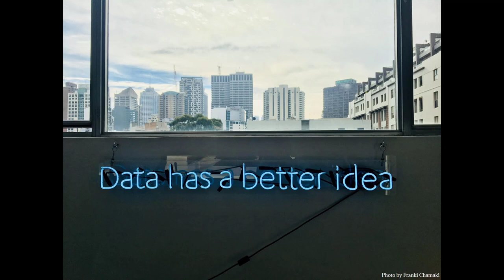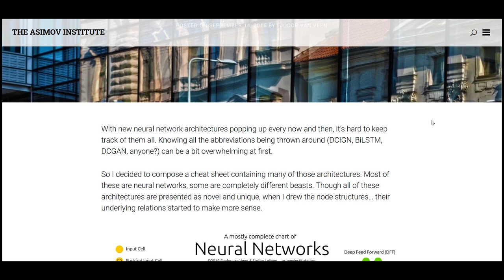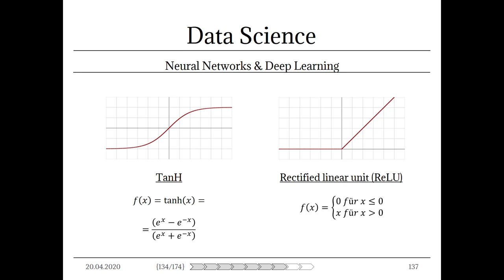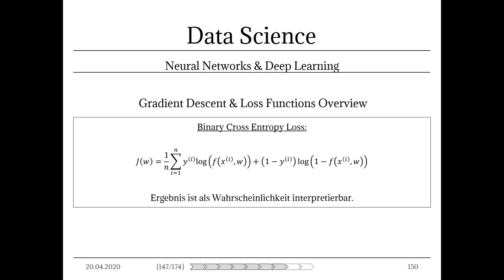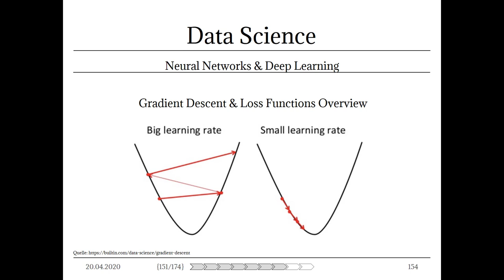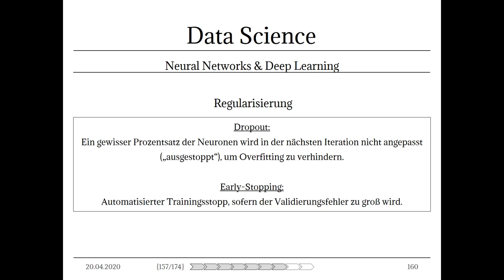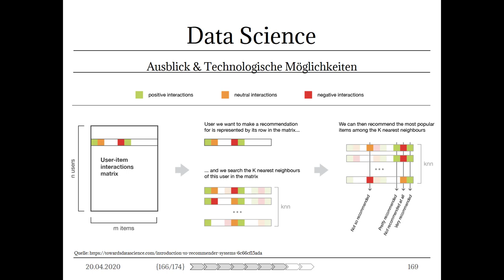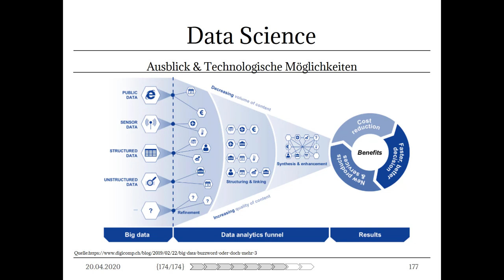Data Science -II: Deep Learning & Technology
Teil II der Data Science Vorlesung beschäftigt sich mit Deep Learning & Exkursen in technologische Bereiche:

- Rekapitulation Artificial Intelligence, Machine Learning, Deep Learning
- Menschliches Gehirn & Abstraktion Neuronaler Netze
- Neural Network Zoo (Asimov Institute)
- Perceptron Model
- Aktivierungsfunktionen (Activation Functions)
- Multi-Layer Perceptron Model
- Deep Learning Neural Networks
- Gradient Descent & Loss Functions (Cost Functions)
- Regularisierung

- Exkurse:
 - Evolutionäre Algorithmen & Neuronale Netzwerke: NEAT Algorithmus
 - Natural Language Processing (NLP)
 - Speech Recognition (Spracherkennung)
 - Recommender Systems (Empfehlungssysteme)
 - Blockchain & Cryptocurrencies (u.a. Bitcoin)
 - IoT & Big Data

00:00 Animiertes Intro
02:11 Einführende Worte Deep Learning
08:04 Übersicht Themen Neuronale Netze & Deep Learning
09:20 Das menschliche Gehirn
12:54 Asimov Institut Neuronale Netze Zoo
16:15 Perzeptron Modell (Perceptron Model)
27:00 Aktivierungsfunktionen (Acitvation Functions)
31:51 Multi-Layer Perceptron Model
42:29 Deep Learning Neural Networks
46:14 Gradient Descent & Loss Functions
1:06:47 Backpropagation & Optimierung
1:12:04 Regularisierung
1:18:48 Übersicht Exkurs-Themen
1:20:09 NEAT Algorithmus
1:21:42 NLP & Speech Recognition
1:25:50 MIT Deep Fake Demonstration
1:28:08 Recommender Systems
1:33:55 Blockchain & Cryptocurrencies
1:42:39 IoT & Big Data

Bildquellen:
Foto von Comfreak von Pixabay

Videos von NewHumanDesign, Jacques_Barrette, motionstock, simonprodl, Gam-Ol, Nasa-Imagery, Ambient_Nature_Atmosphere, vimeo-free-video unter einer Pixabay License